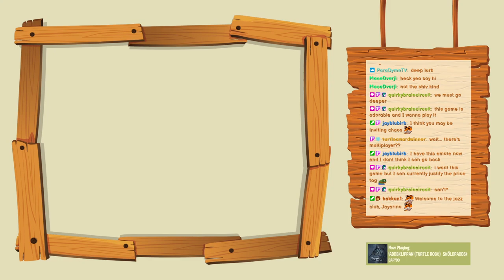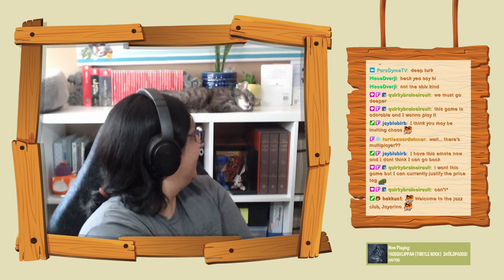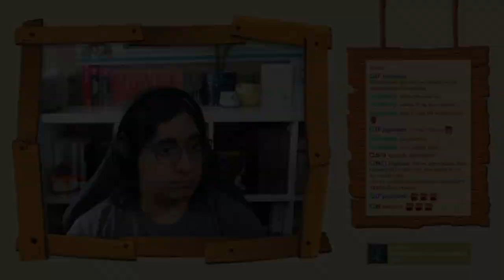IGC Showcase: Sun Haven [Early Access]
This video is from amyreh's Twitch livestream on July 6th, 2021!